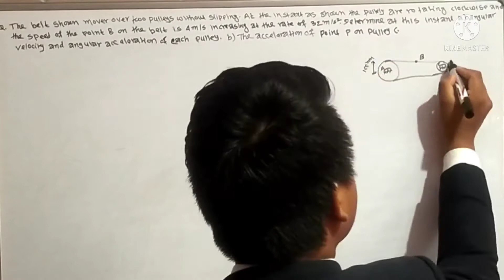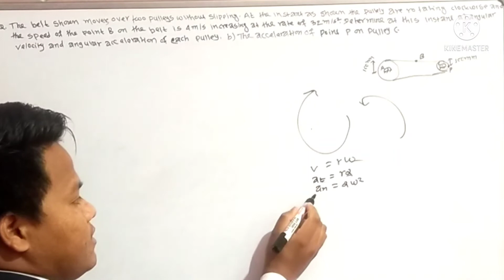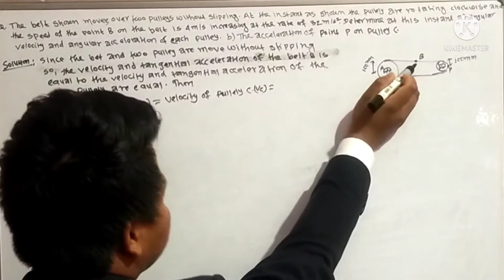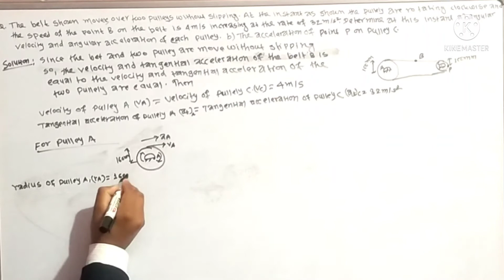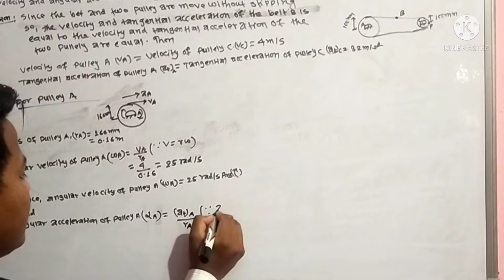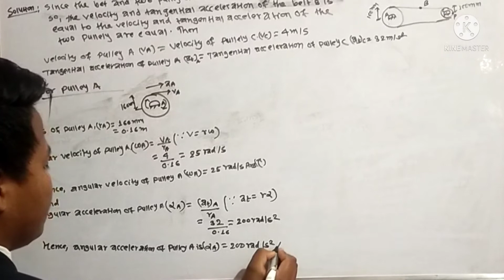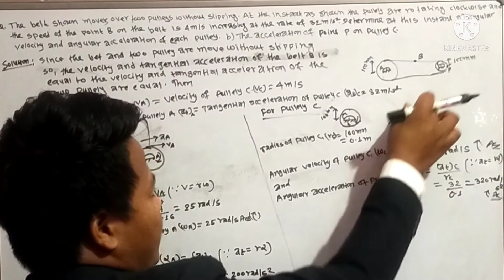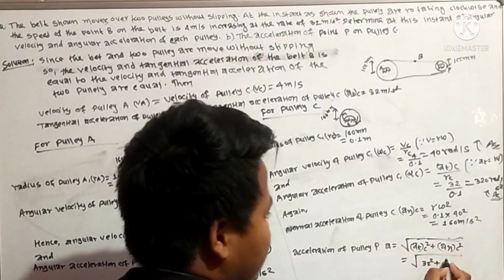PROBLEM SOLVED #1 KINEMATIC OF RIGID BODY APPLIED MECHANICS-II TU,PU,KU,MU,POU & OTHER UNIVERSITY